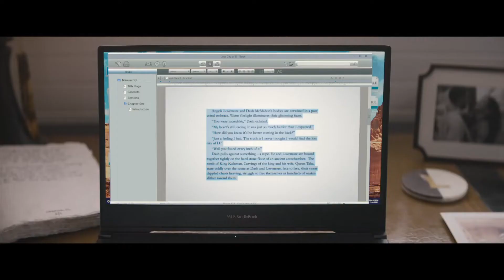La Ciudad Perdida: Tráiler En Español HD 1080P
SINOPSIS
La carrera literaria de la brillante, a la vez que huraña, escritora de novelas Loretta Sage ha girado en torno a las populares novelas románticas de aventuras que, ambientadas en lugares exóticos, protagoniza un atractivo galán cuya imagen aparece reproducida en todas las portadas, y que en la vida real corresponde a Alan, un modelo que ha centrado su carrera en personificar al novelesco aventurero. Durante una gira para promocionar su nuevo libro junto a Alan, Loretta es raptada por un excéntrico multimillonario, con la intención de que la autora le guíe hasta el tesoro de la antigua ciudad perdida sobre el que gira su último relato. Deseoso de demostrar que puede ser un héroe en la vida real, y no simplemente en las páginas de sus obras de ficción, Alan se lanza al rescate de la novelista. Inmersos en medio de una épica aventura en la jungla, la extraña pareja tendrá que dejar a un lado sus diferencias y aprender a colaborar para sobrevivir a los elementos y encontrar el ancestral tesoro antes de que desaparezca para siempre

FICHA TÉCNICA
Título original: The lost city
Año: 2022
País: Estados Unidos
Duración: ? minutos
Género: Acción, comedia, romántico, aventuras
Estreno en España: 25 de marzo de 2022
Estreno en USA: 25 de marzo de 2022
Dirección: Aaron Ne y Adam Nee
Reparto: Sandra Bullock, Channing Tatum, Daniel Radcliffe, Brad Pitt, Oscar Nuñez, Da’Vine Joy Randolph, Patti Harrison, Raymond Lee, Thomas Forbes-Johnson, Héctor Aníbal